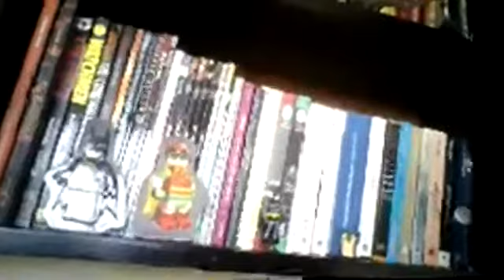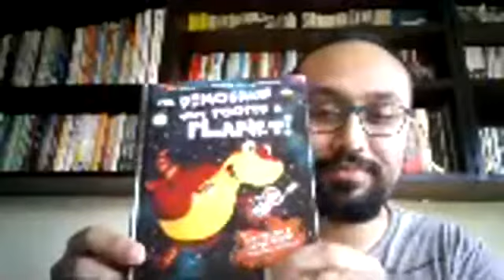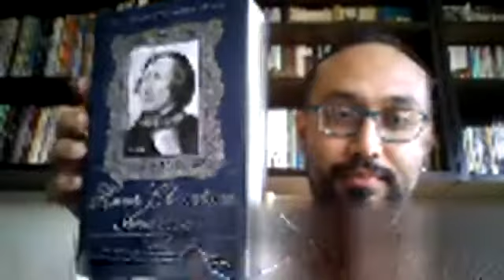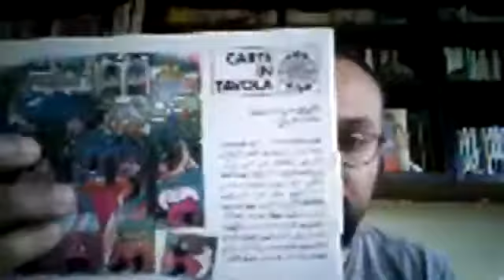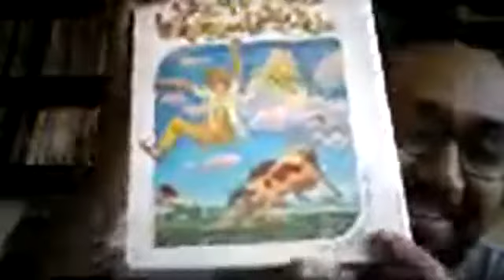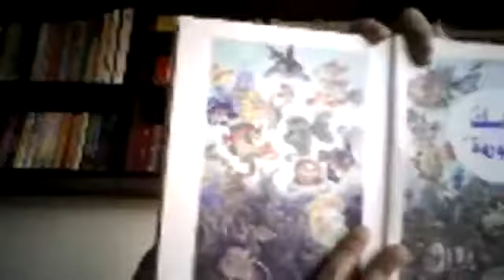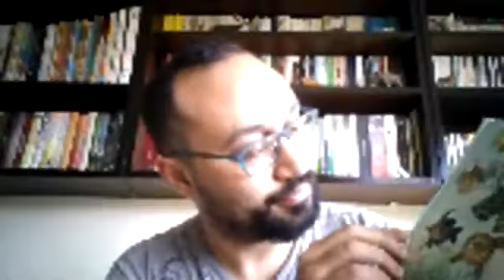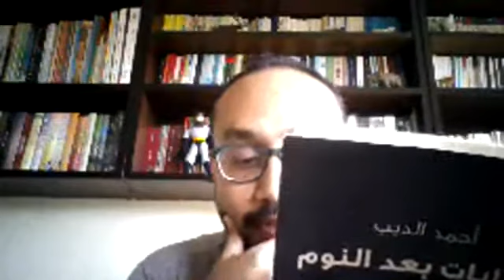حي 1: حكايات بعد النوم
تسجيل للقاء حي على فيسبوك عن كتاب حكايات بعد النوم، بمناسبة مرور 3 سنوات على صدور الكتاب في إبريل 2014.